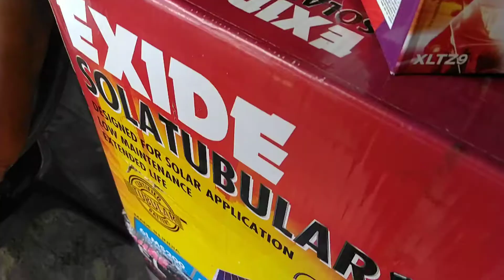Lockdown me Bike ki batteries